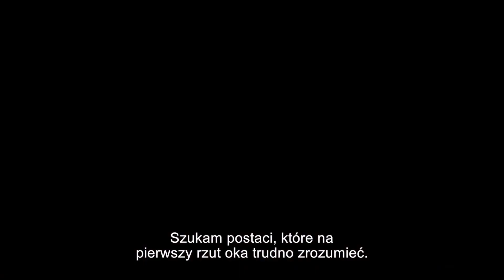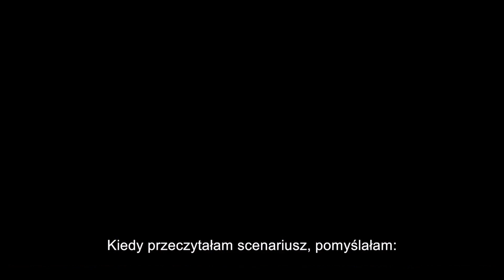Obsesja zwiastun PL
Elizabeth jest zafascynowana Gracie, jej małżeństwem, domem, dziećmi. Korzystając z zaproszenia, szczegółowo obserwuje jej życie z bliska i coraz odważniej wkracza w świat, w którym początkowo miała być jedynie gościem.

Premierowo w Kinie KIKA od 2 lutego 2024